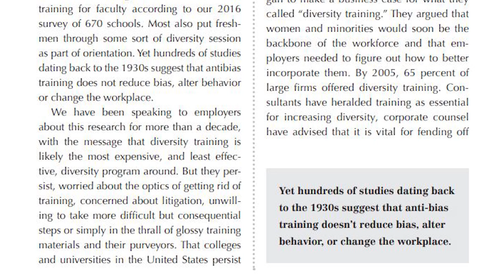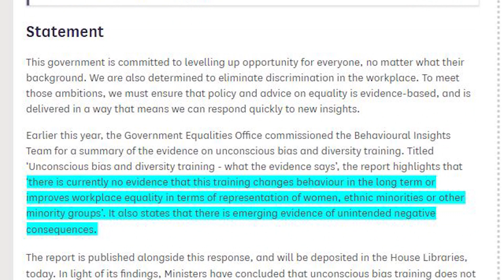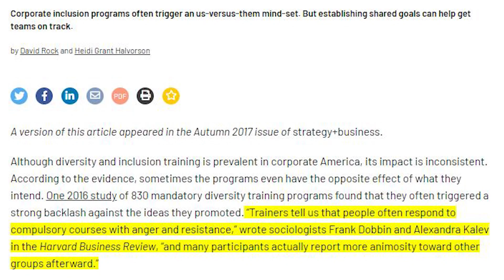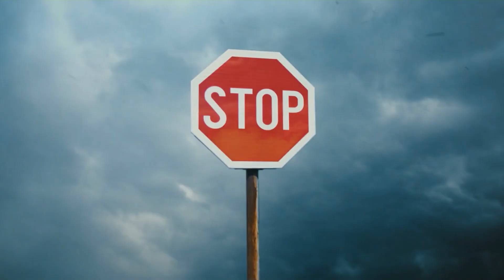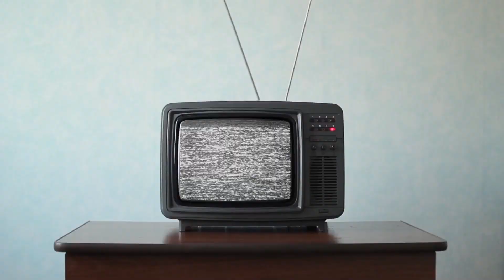What's wrong with Unconscious Bias Training?